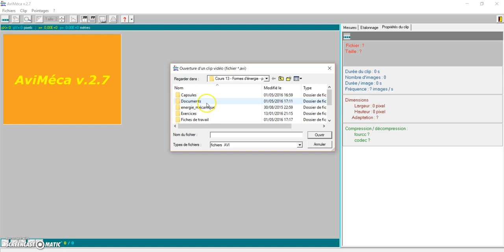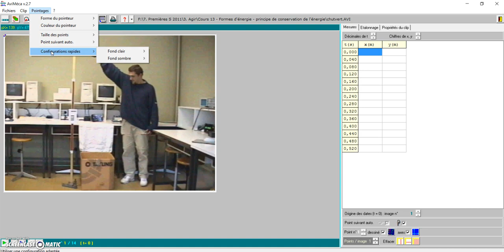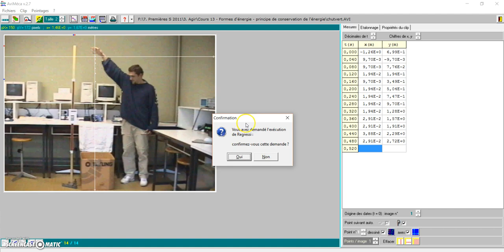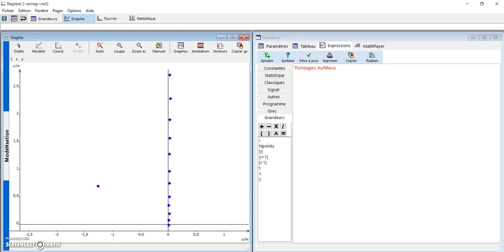Tutoriel Aviméca pour vidéos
Utilisation du logiciel "AVIMECA" pour étudier le mouvement d'un objet. Choix de l'origine du repère, du sens des axes, définition de l'échelle et pointage des points.